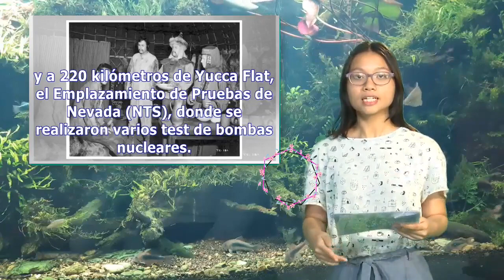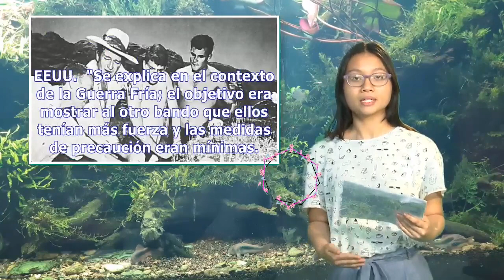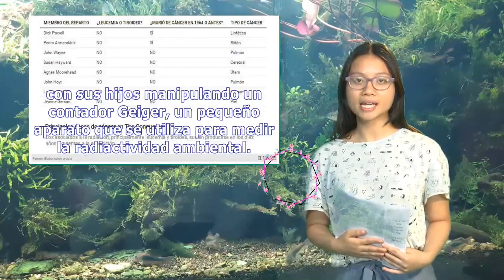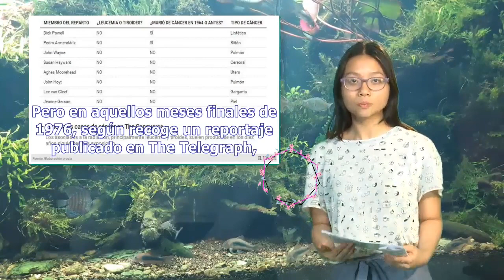La película que no mató de cáncer a John Wayne | Pata TV